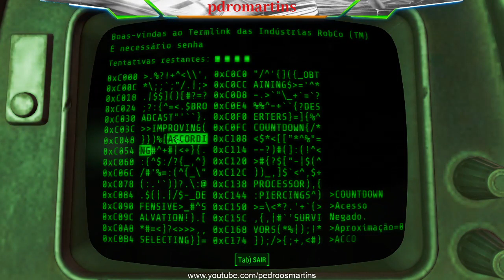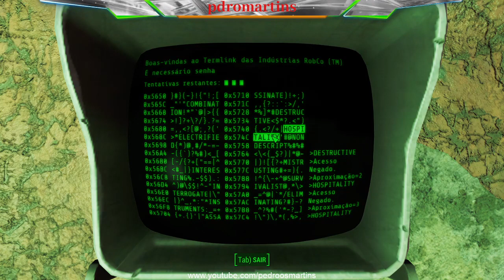FALLOUT 4 - EP033 - CLEAN COMMONWEALTH